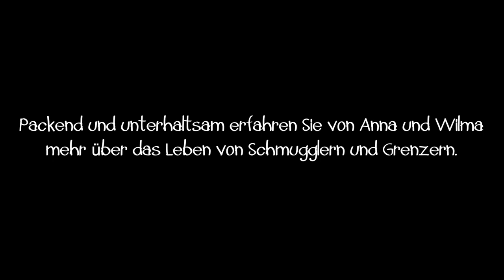Schmuggeltour im Prümer Land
Auf Schmugglertou - auf, in die wilden Kaffeejahre der Eifel
mit "Anna Grenze" &  "Wilma Rüber"

Anna Grenze & Wilma Rüber alias Gästeführerin Dorita Molter Frensch & Sabine Petri gehen das Wagnis ein. Ende der 40er Jahre, mitten in Deutschlands wildem Westen, riskieren sie die Schmuggeltour über die grüne Grenze nach Belgien. Denn von Muckefuck und Mokkatürk haben sie genug, ihr Sinn steht nach echtem Schwarzkaffee. Wird ihnen ihr Vorhaben gelingen?

Packend und unterhaltsam erfahren Gäste während der Führung mehr über das Leben von Schmugglern und Grenzern, ihren Sorgen und Nöten. Ihr Mut und ihre List werden bei der Grenzwanderung von hüben nach drüben wieder lebendig.

Gruppentermine auf Wunsch, nach Absprache vereinbaren

Full-Service - individuell - persönlich. Kommen Sie doch mal auf eine Tasse Kaffe vorbei! Ob im Studio oder vor Ort. Ich übernehme die Produktion Ihres neuen Werbefilms! Individuelle Beratung. Jetzt Angebot anfordern! Weitere Dienstleistungen: Werbefotografie, Produktfotografie uvm

Kontakt in unseren Studios:
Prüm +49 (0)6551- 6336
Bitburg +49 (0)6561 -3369